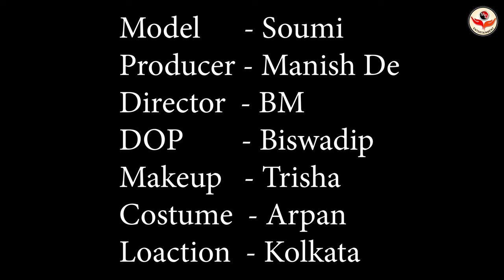High Fashion Western Shoot Concept | Graceful Soumi | MD Entertainment | Fashion Vlog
Concept : Graceful Soumi

Model : Soumi Saha

Cinematographer : Biswadip Mukherjee

Costume : Arpan Ziko Tarafdar

Production Company : MD Entertainment

Location : Kolkata